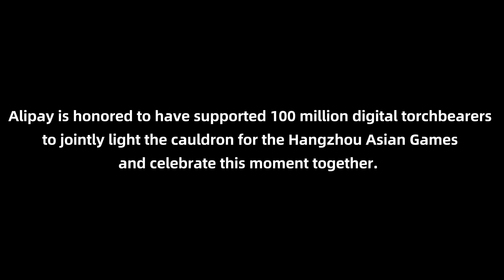The first digital cauldron lighting ceremony in the history of the Asian Games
Alipay is honored to have supported 100 million digital torchbearers to make this moment happen!